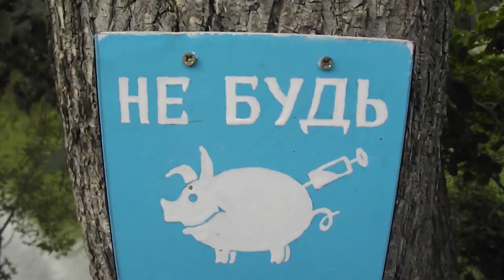Украинцы, россияне чьи заложники? 2019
Украинцы в своей общей массе являются заложниками собственного комплекса неполноценности пост-советского, до этого царского, до этого языческого из того выходит что есть шанс на само-выправление, так как есть плюрализм и демократия со сменяемой властью - у россиян же нет пока такого шанса, так как они являются заложниками комплекса неполноценности путина и им следует ждать, когда же этот комплекс и больной его владелец исчезнет!